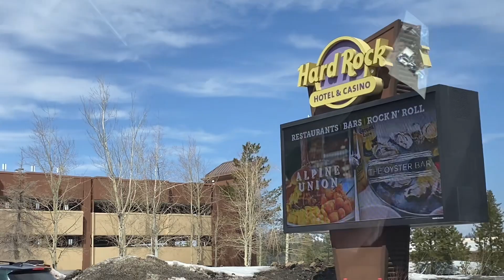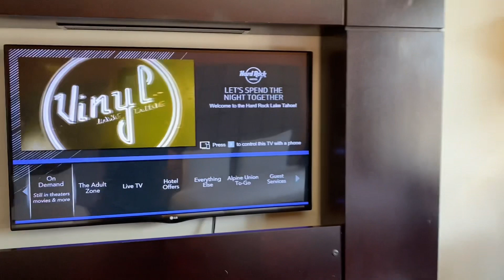Road trip from San Francisco to Lake Tahoe Nevada(4hrs.drive)